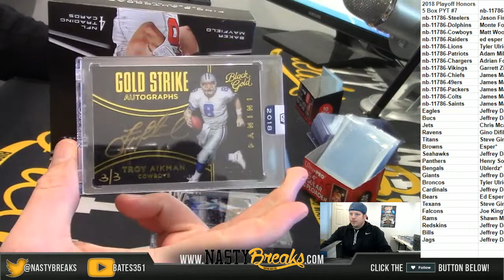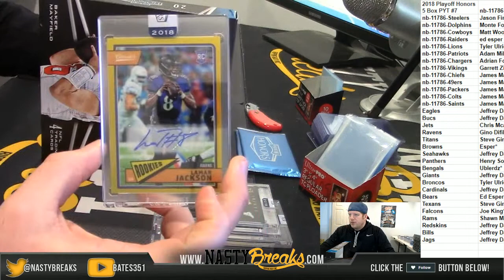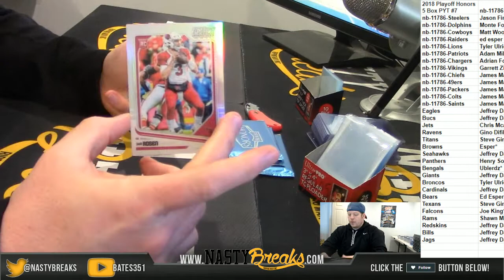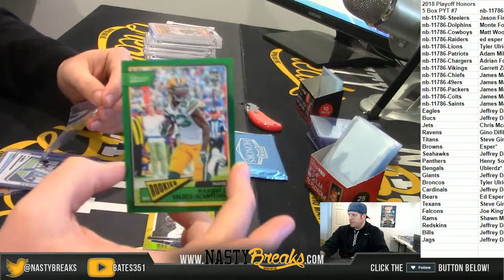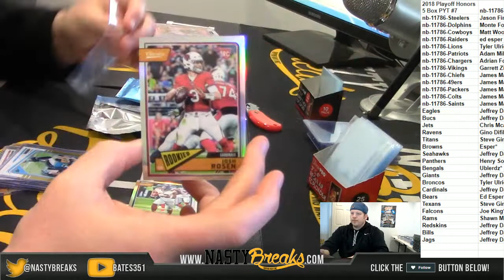4 12 19 2018 Playoff Honors 5 Box PYT #7